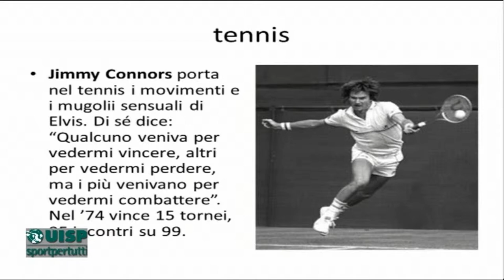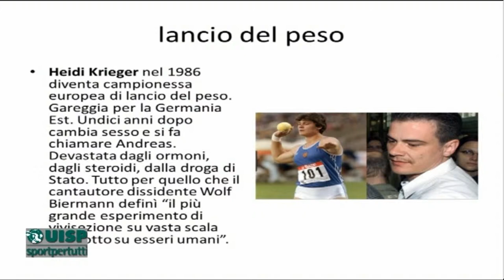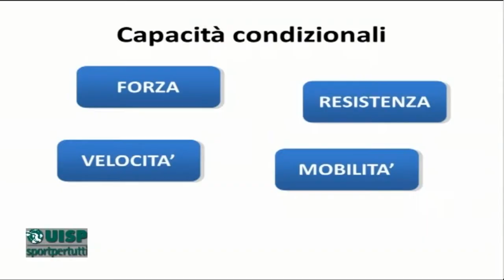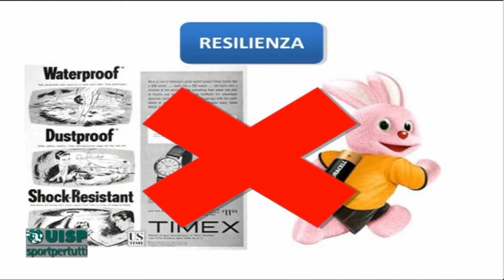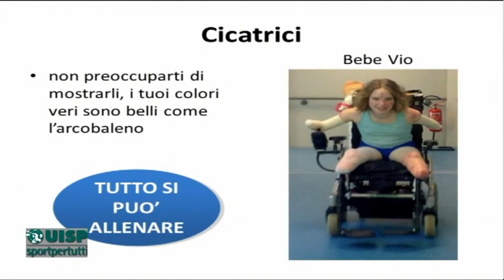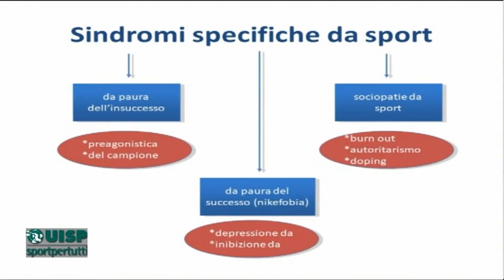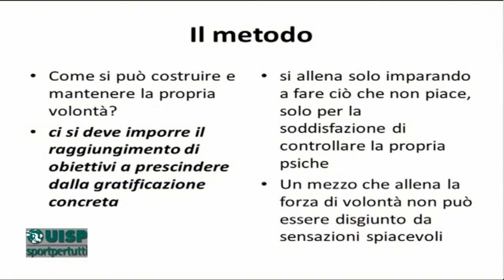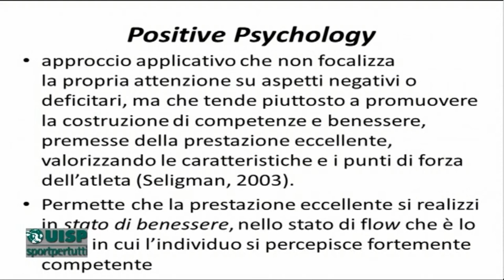Dottor Uisp puntata del 11 giugno 2019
Conduce Alberico Di Cecco
Ospite: Patricia Giosuè - Psicologa